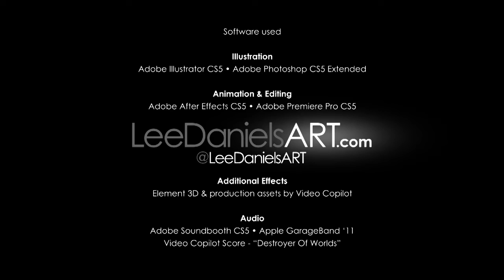Watatunga - Demons Cry Rap Beat/Instrumental Prod Watatunga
Możecie swobodnie korzystać z Beatu /Instrumentalu, jak tylko chcecie, w projektach Nie Profitowych.

Feel Free to use the Beat/Instrumental however you want for Non Profit Projects.To get the Audio File hit me up on Mail

Original Clip : After Effects Animation | A SHORT EPIC by LeeDanielsART